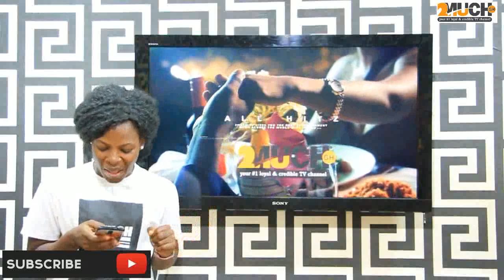Sammy The KNUST Broken Heart Student Releases His First Music Video Shot After Nana Ama Broke His